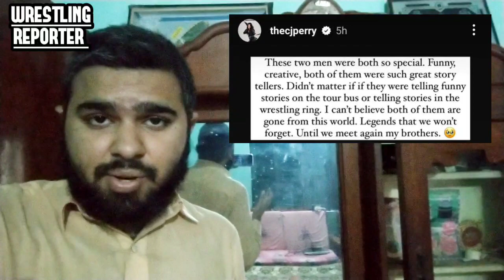Becky Lynch and Lana (cj perry) Reaction on Bray Wyatt Passing | WWE News